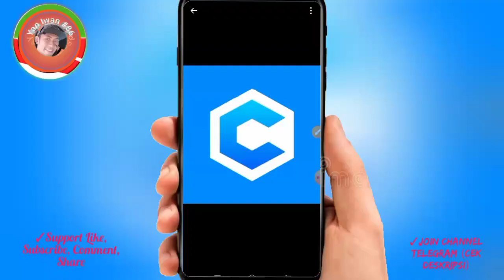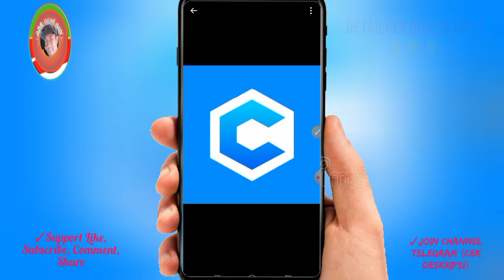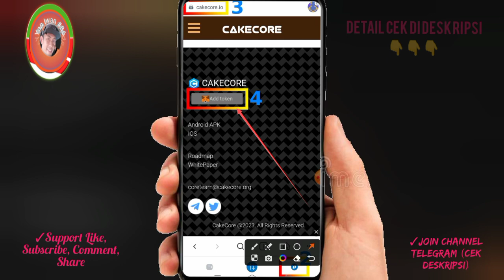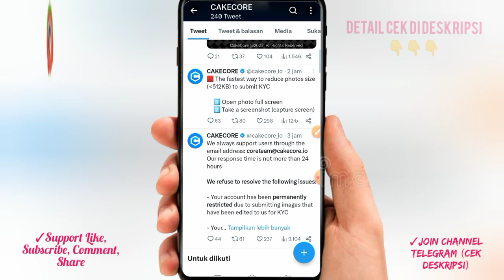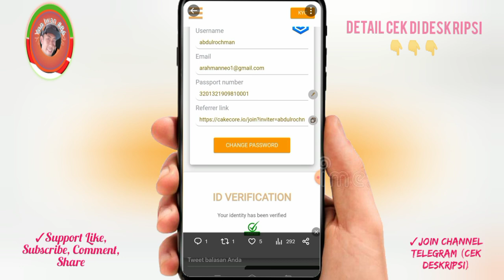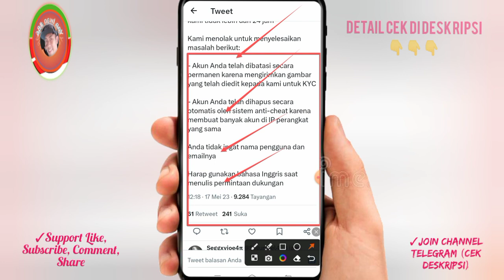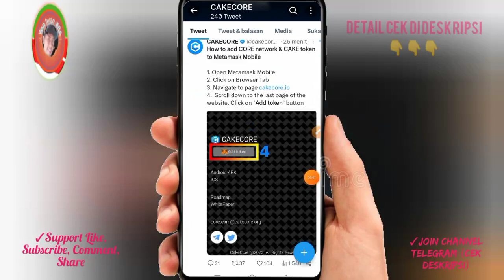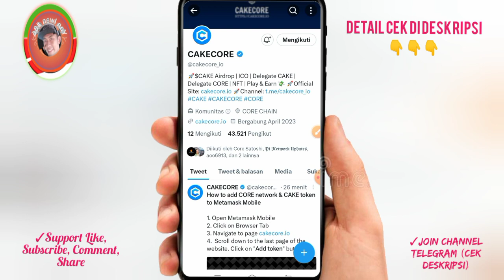CAKECORE MENOLAK MENYELESAIKAN INI⚠️PERHATIKAN‼️| CARA TAMBAH TOKEN | CARA PERKECIL SIZE✅@YanIwan86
kode undangan:
YanIwan86

NB:
🎉GIVE AWAY
 100 trx, syarat 300 like dlm 24 jam

resikonya.

@Deef Channel
aplikasi penghasiluang
aplikasi penghasilcuan
aplikasi penghasiluang2022